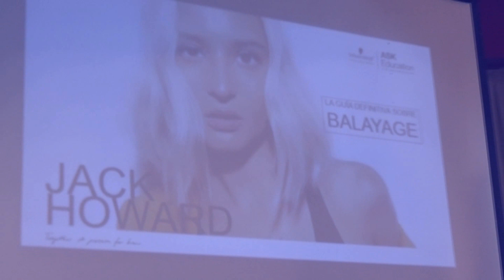MASTER CLASS BALAYAGE (.Metodo Jack Howard)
Asistimos a un curso presentado por la tecnico Susana Vazquez de la firma schwarzkopf sobre diferentes tecnicas de balayage, os dejo la mas llamativa, la tecnica de las 14 secciones de Jack Howars.